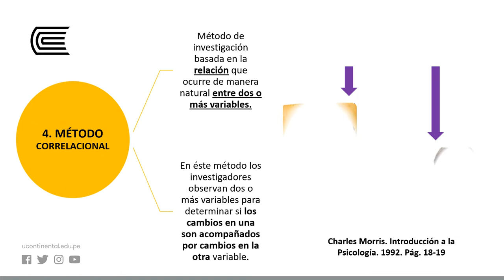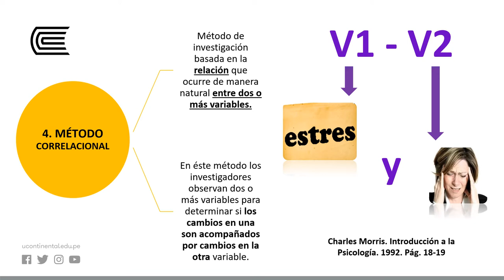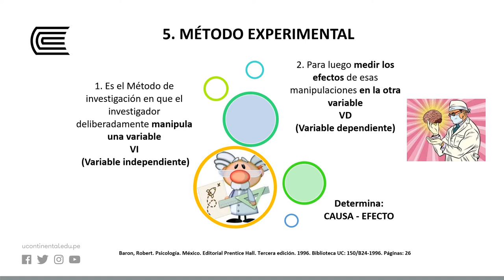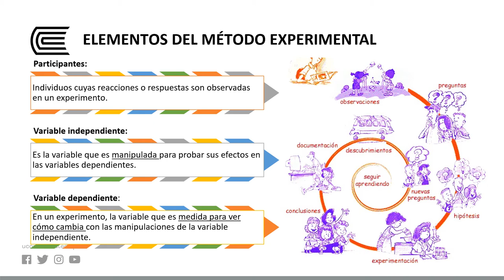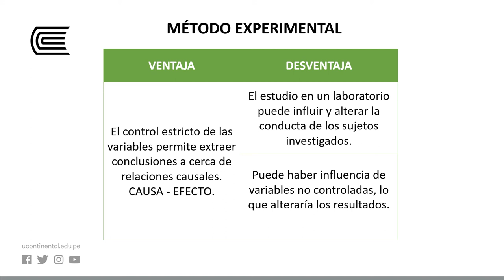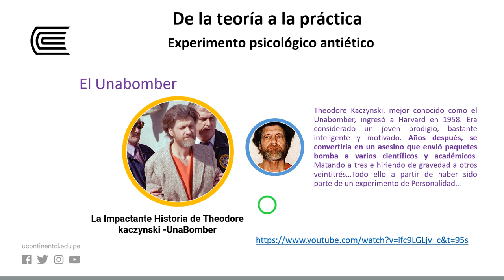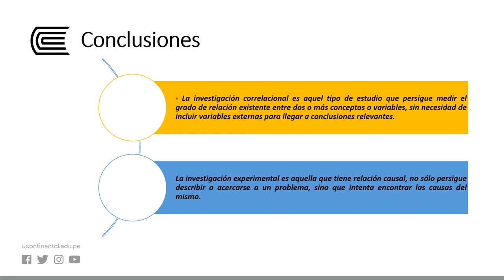Métodos de investigación en psicología 02